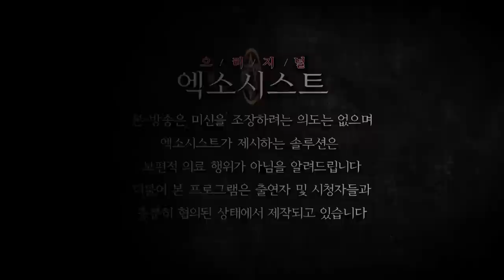[엑소시스트 번외] 구원을 원하는 그녀....그녀는 구원 받을 수 있을까? 엑소시스트 비월당 [상담 010-9858-8701]